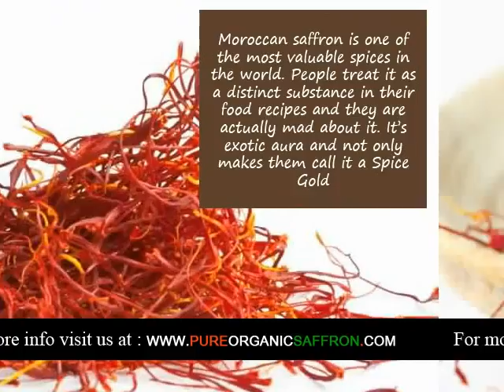Organic Saffron supplier in Guatemala